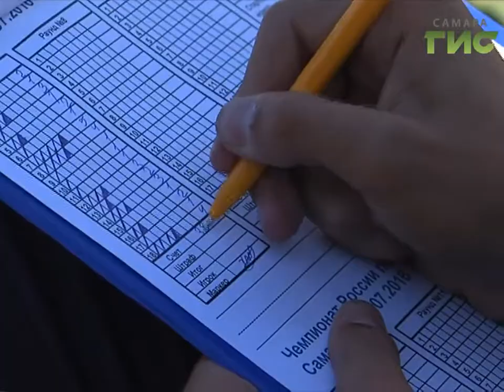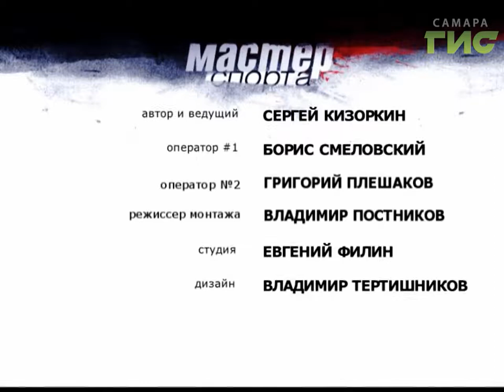"Мастер спорта" (01.08.2017)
Ещё несколько лет назад в Самаре о гольфе ничего  не знали. А сегодня наши  спортсмены одни из лучших в стране. Как выступают на турнирах наши чемпионы  расскажет директор самарской областной Федерации развития гольфа Владимир  Фесенко в программе «Мастер спорта».